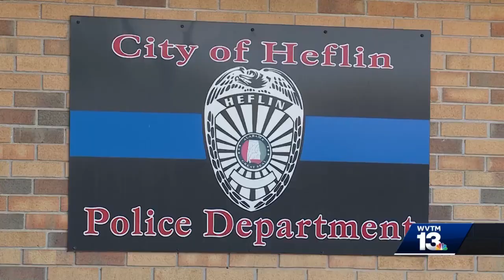Heflin Police hoping to identify 'Jane Doe'